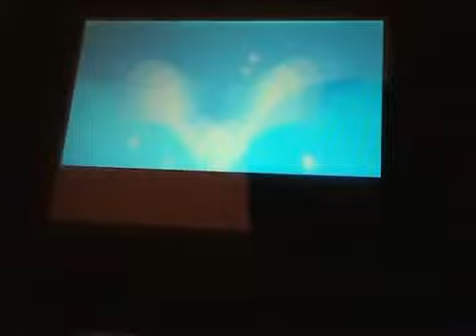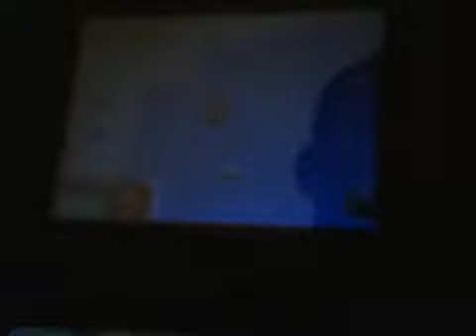Pokemon Platinum - Pal Park Legendary Pokemon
I catch more Pokemon in Pal Park that I migrated from Emerald. This time its the Legendary Pokemon. Pal Park Pokemon Latias Rayquaza Latios Feebas Metagross Milotic